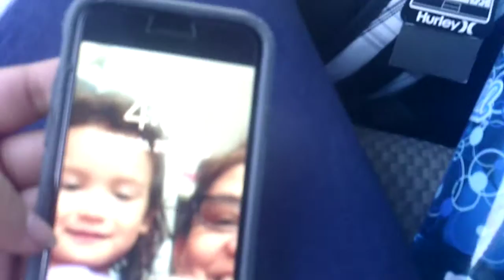Unknown for now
Hey y'all!

Follow me on these platforms:
Quotev:
Singing channel:
Beauty/fitness channel: